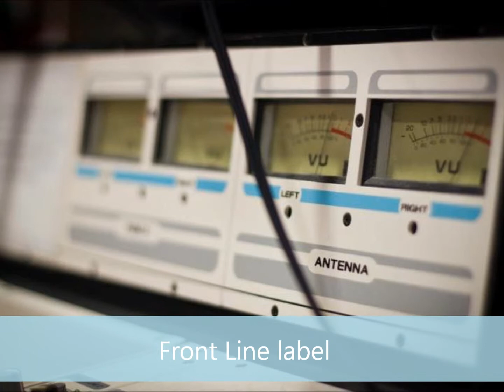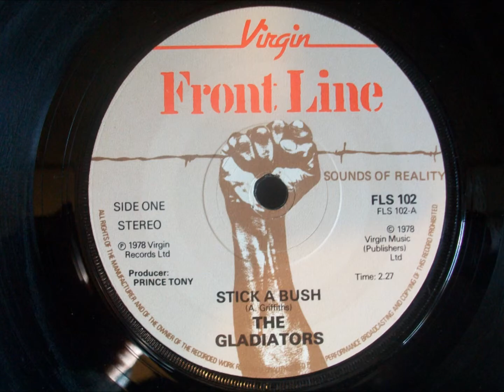THE GLADIATORS - STICK A BUSH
Label: FRONT LINE
Year: 1978
Producer: PRINCE TONY
Mix: C TOWN SOUND